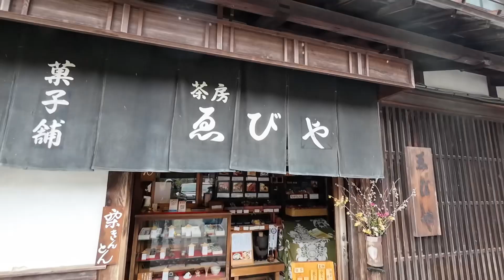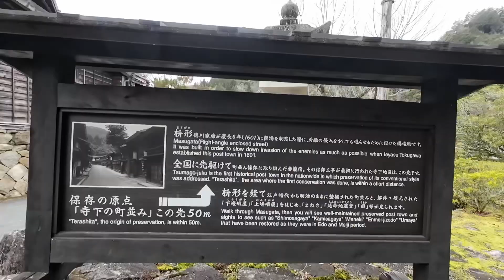Tsumago-juku, an important traditional architectural preservation area in Japan March 2024